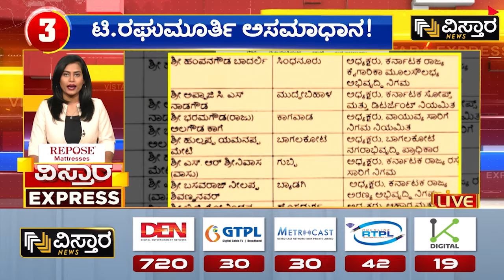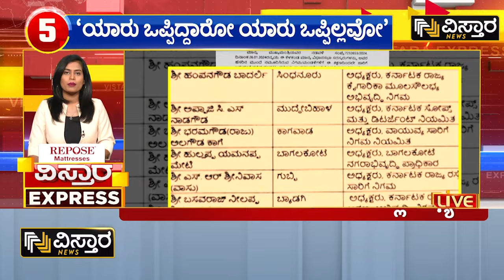28 ಕ್ಷೇತ್ರ ಗೆಲ್ಲಲು ಬಿಎಸ್​​ವೈ ಟಾರ್ಗೆಟ್ | B S Yadiyurappa | Lok Sabha Election 2024 | Vistara News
28 ಕ್ಷೇತ್ರ ಗೆಲ್ಲಲು ಬಿಎಸ್​​ವೈ ಟಾರ್ಗೆಟ್ | B S Yadiyurappa | Lok Sabha Election 2024 | Vistara News